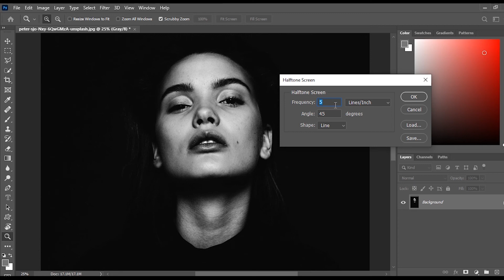How To Make Halftone Screen Effect In Photoshop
Learn How To Make Halftone Screen Effect In Photoshop
Hi